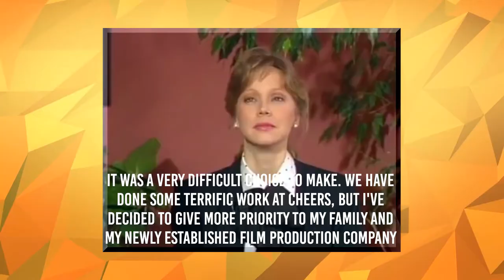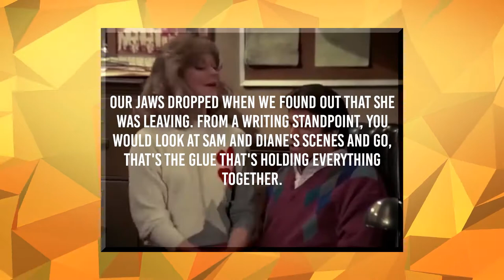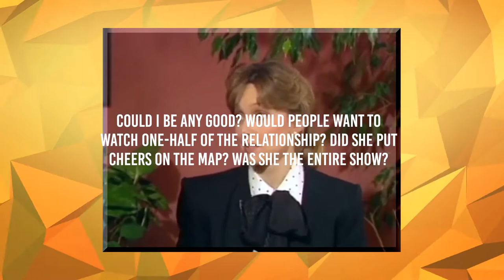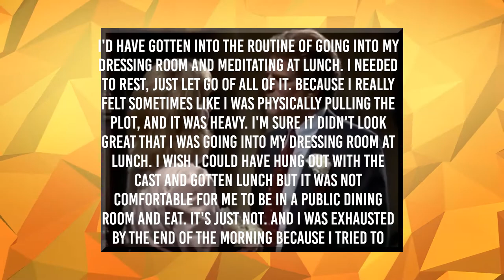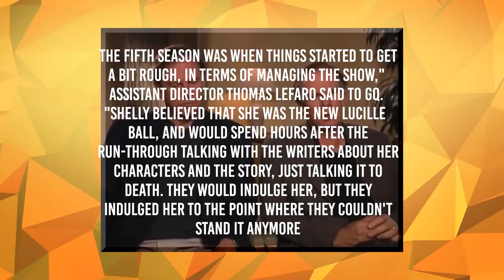The Real Reason Shelley Long Left Cheers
Shelley Long left Cheers due to a desire to pursue a film career.
Long had received critical acclaim for her role as Diane Chambers on the show and wanted to take on new challenges.
Her departure was also partially due to personal reasons, including a divorce and a desire to spend more time with her family.
Long has continued to act in film and television, including a recurring role on Modern Family.